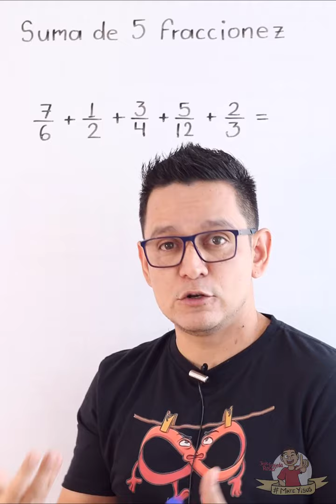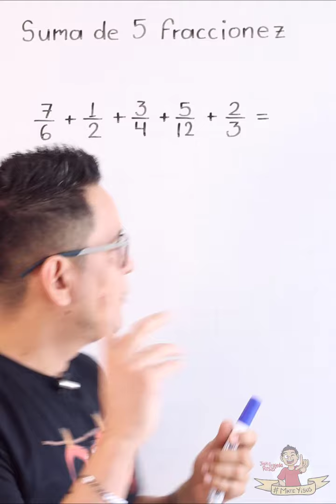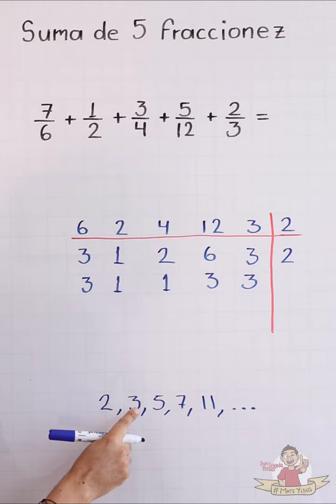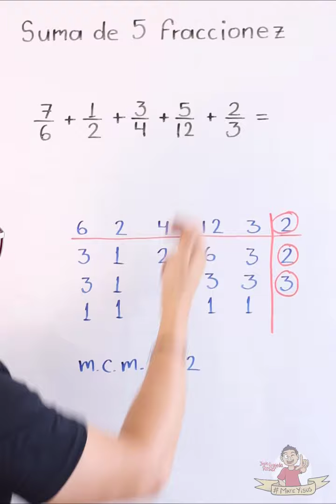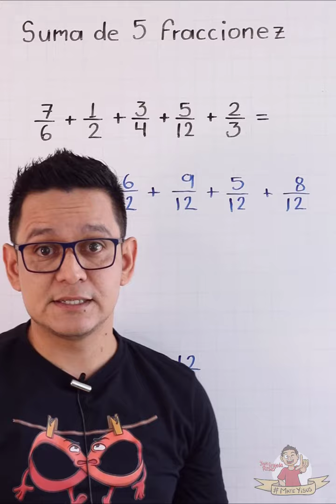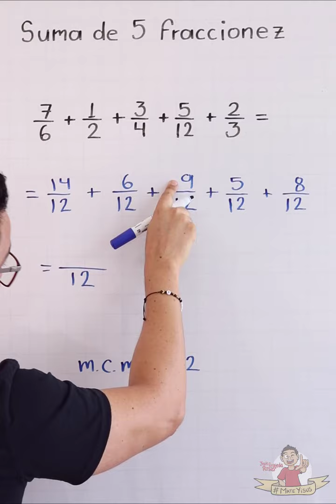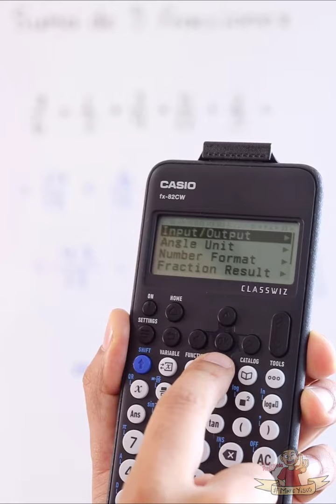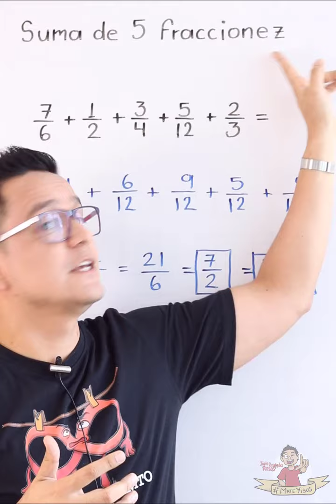Suma de 5 fracciones con diferente denominador. Desde las bases